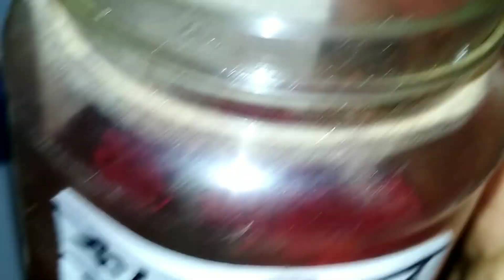সেক্স সমাধান সর্ণসিন্দুর,কামসিন্দুর ও রসসিন্দুর মকরধ্বজ।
Istiaq ahammed kobiraj
Ashulia,savar, Dhaka.